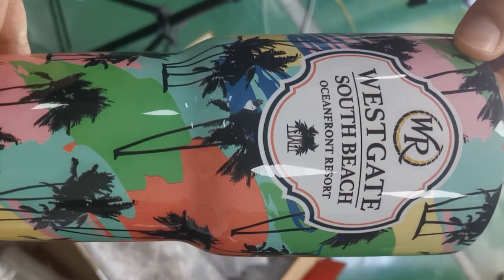Cup printer:Rotary 360º UV rotary printer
Professional manufacturer specialized in UV printer, inkjet printer, 3D printer, cylinder printer, bottle printer, automatic digital printing machine, tailor-made digital printer and automation.